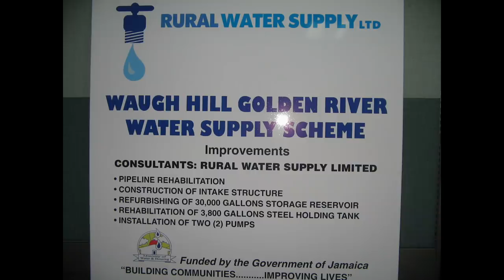JAMAICA News February 27 2019/JBN | Kemoy Campbell | Rural Water Projects | Fitz Jackson | TVJ/CVM